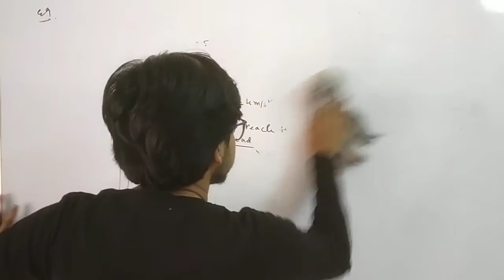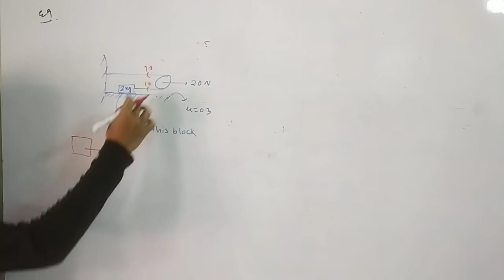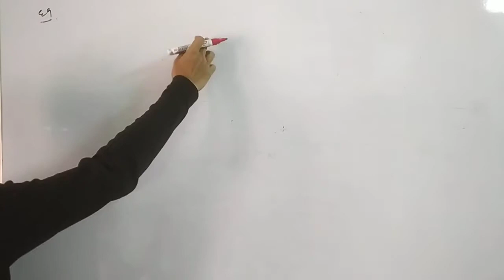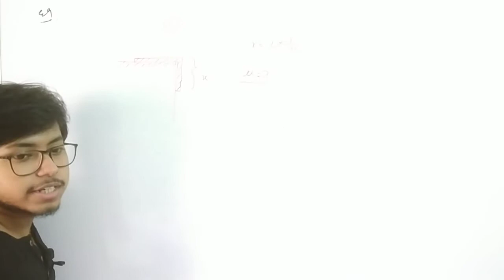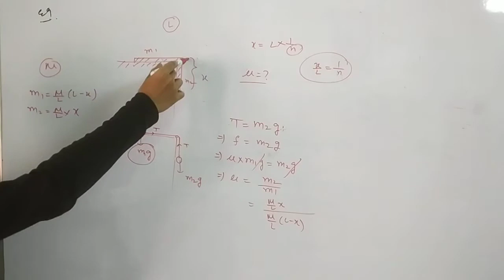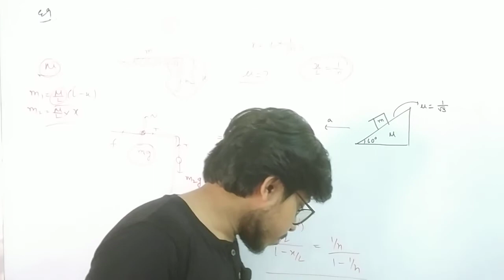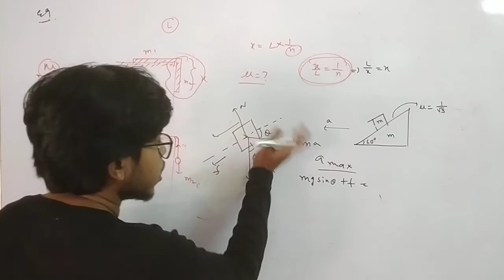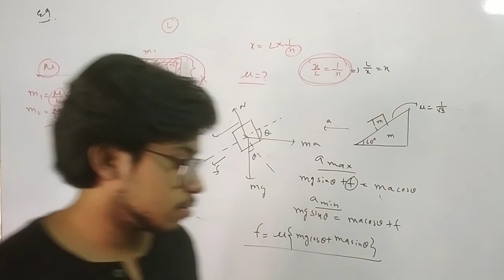FRICTION 6 (last part) : NEET ( Repeater)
FOR FULL VIDEO CONTACT TO 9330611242 IN THIS NUMBER